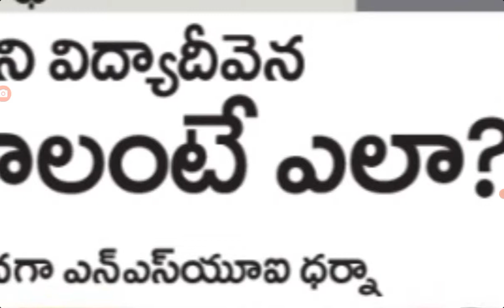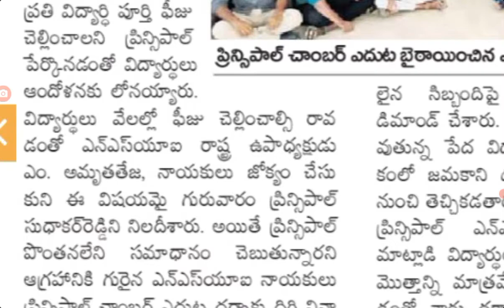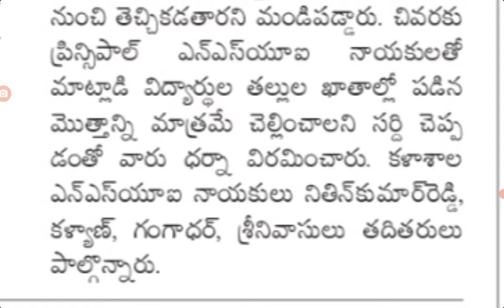jagananna Vidya deevena amount release latest news on fees reimbursement technical problems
jagananna Vidya deevena amount release latest news on fees reimbursement technical problems @job den